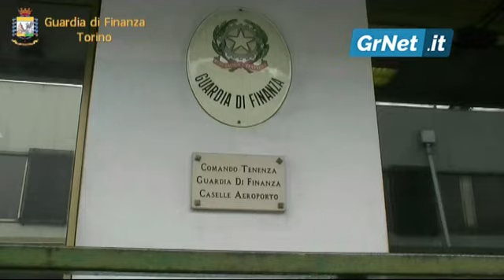Torino: denaro nascosto negli assorbenti intimi, la Finanza scopre 600.000 euro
Torino, 30 gen - Soldi nascosti nelle scatole dei biscotti e, addirittura, come è accaduto la scorsa mattinata, celati all’interno degli assorbenti intimi.

Opere ingegnose quelle scoperte dalla Guardia di Finanza di Torino che, unitamente ai funzionari dell’Agenzia delle Dogane, negli ultimi mesi, hanno individuato, presso lo scalo “Sandro Pertini” di Caselle, una ventina di soggetti che hanno tentato di non dichiarare valuta in contanti per oltre 600.000 euro.

La stragrande maggioranza dei fermati proveniva dal continente asiatico quelli in partenza, invece, erano diretti verso paesi africani e dell’est Europa, Romania in particolare.

Come detto, numerosi e fantasiosi i “luoghi” di occultamento del denaro: sui capi di abbigliamento (cinture, abiti, indumenti intimi) all’interno degli ovetti di cioccolato e perfino negli assorbenti intimi.

Quest’ultimo, è lo stratagemma ideato da una trentenne Nigeriana, in partenza per Lagos, via Istanbul, alla quale i Finanzieri hanno rinvenuto migliaia di euro in banconote di diverso taglio, occultati all’interno degli assorbenti intimi ingegnosamente modificati. Fondamentale come in altri casi, il fiuto del cash dog Zeby, in servizio presso lo scalo Sabaudo.

La contestazione degli illeciti amministrativi valutari si colloca in un più ampio dispositivo di prevenzione e repressione delle violazioni in materia di movimentazione transfrontaliera di valuta e titoli di credito che, si integra alla perfezione con i compiti istituzionali della Guardia di Finanza infatti in questi casi vengono avviate le indagini per verificare la provenienza lecita delle somme e soprattutto che non siano frutto di evasione fiscale.